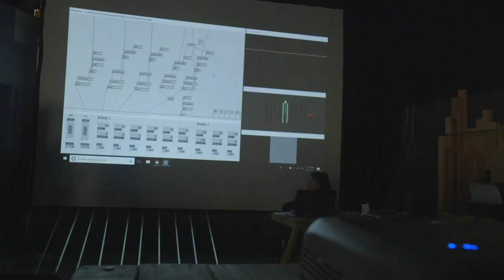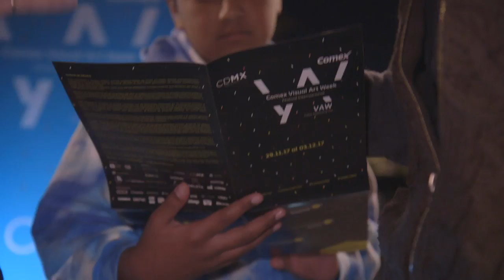Transforming public spaces with color and light in Mexico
Mexico City recently hosted the third annual Visual Art Week festival.

The exhibition makes the streets come alive with an interplay of color, light and space.

The interactive event seeks to engage spectators by using public spaces to display the art.

For our Urban Voices segment we take you to see some of these installations of illumination.

Follow CGTN America:
Google+: CctvamericaTvnews

»» Watch CGTN ««